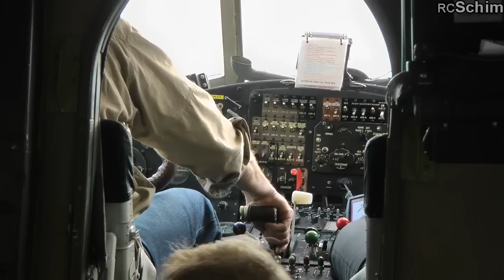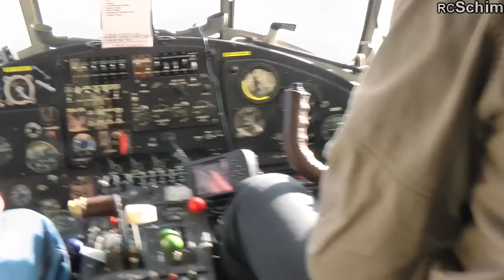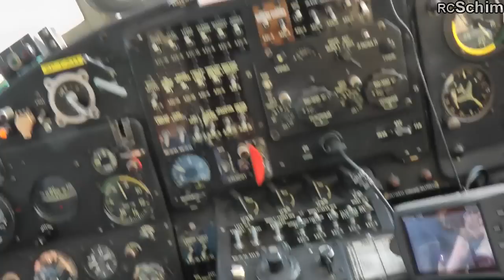Rundflug mit Antonov An2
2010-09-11 Rundflug mit Antonov AN2. Wir flogen von Wiener Neustadt (Österreich) Richtung Semmering/Rax und drehten über Gloggnitz um, da die Turbulenzen zu heftig wurden.
Das Flugzeug ist wirklich ein Erlebnis - man kann dies buchen.
Flugzeit war ca. 45min.
We had a round trip with this great plane (details see link below) starting from Wiener Neustadt (Austria) towards the mountains Rax and Schneeberg. We turned around over Gloggnitz - my hometown - because of turbulences.
The flight was a great experience - you can book it